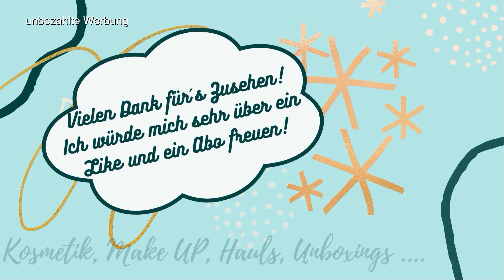Pinkbox Dezember 2023 - Unboxing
In diesem Unboxing zeige ich euch den Inhalt der Pinkbox vom Dezember 2023.

Deko:
blaue Kugeln